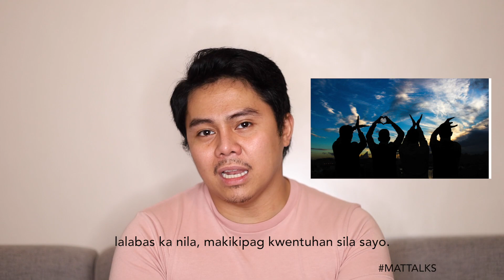CRUSH KO SIYA KUYA PERO MAY JOWA NA!! TIPS ANO DAPAT GAWIN KAY CRUSH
SEND ME TREATS 😃
Unit 7 Block 1 No 13 (Big Red Gate) Sta. Fe St. SAV 3 Sucat Parañaque City